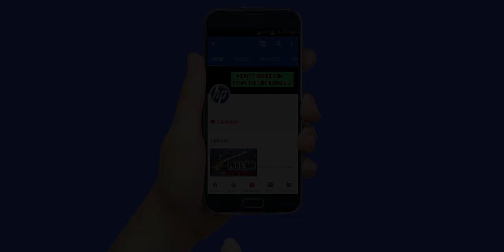Yeni Gözəl İfa | Bir Arzu Tut | Gitara | Super Mahni Dinlemeye Deyer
Yeni Gözəl İfa | Bir Arzu Tut | Gitara Super Mahni